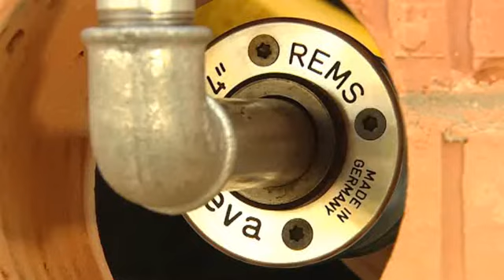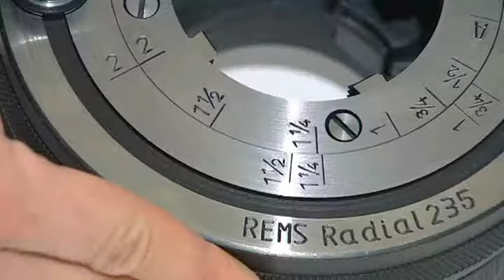Нарезание резьбы Rems (Германия) ООО "СИМПЛЭКС"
ООО «СИМПЛЭКС»
Официальный дилер компании REMS (Германия) в Украине.
Инструмент и оборудование для работы с трубами.
Контакты:
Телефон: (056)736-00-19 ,